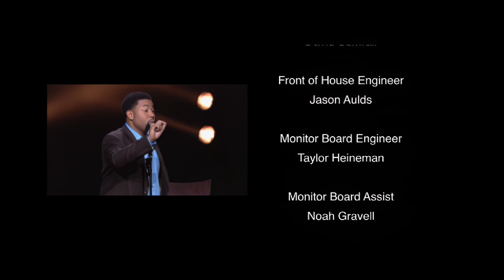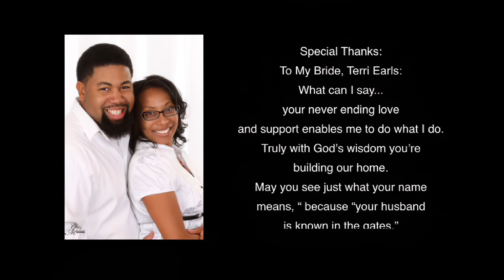Jason Earls "Serious Comedy" | FULL STAND-UP COMEDY SPECIAL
Meet a comic who's not living just to make you laugh—but makes you laugh to help you live. Jason Earls is a favorite at comedy clubs, churches, businesses, military bases, and schools. A father of six, past President of the Christian Comedy Association, and host of TV show "Kids Beach Club," Earls is clearly doing what he enjoys the most—and we're confident you'll enjoy it too!